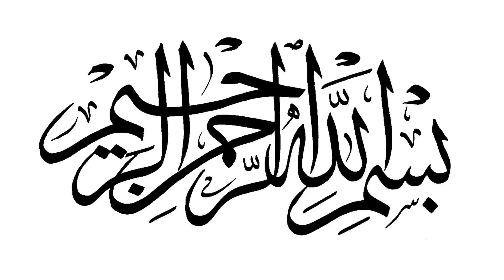Success In Strangeness By Abu ‘Abdis Salaam Al Juyaanee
(Khutbah given at Masjid Al Bukhaari, Riviera Beach, Fl)